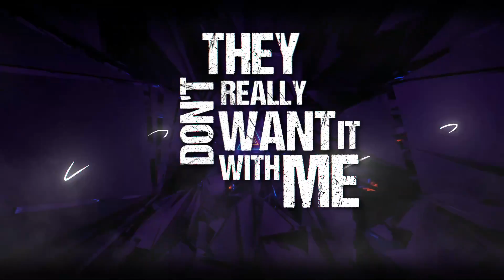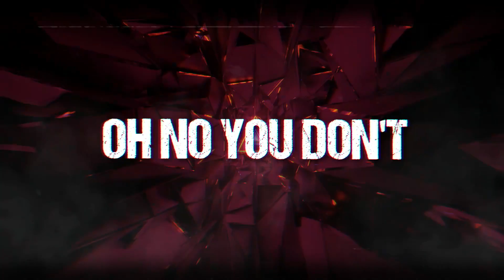MT Souls - Want It With Me (official Lyric Video)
Want It With Me is the newest single from @MTSouls406  this song relates to anxiety and stress, having one of those days when your one small push from going off on the world and shoving back.